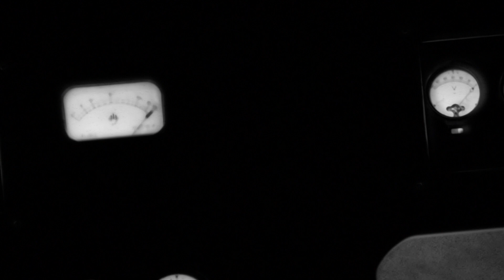Nekomonogatari Kuro Creditless ED v1